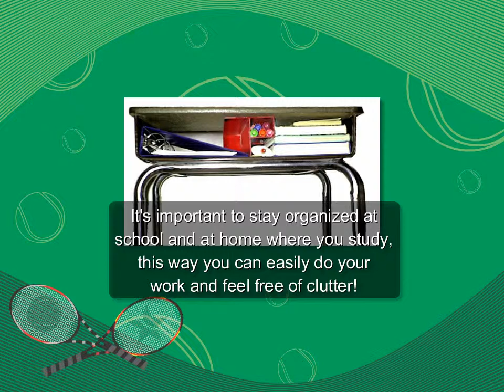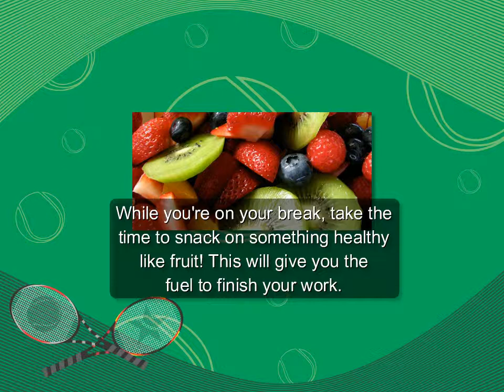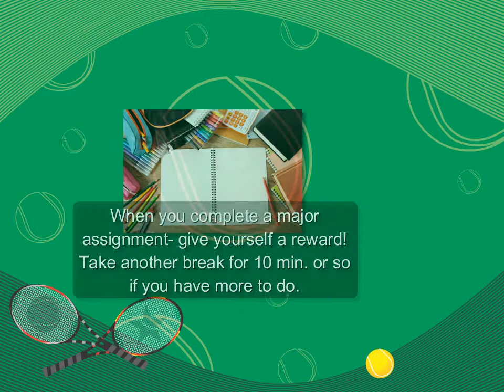Ten Tips to Make You an Academic Athlete!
Whether your a middle school student, high school student, or college student... one thing's for sure: tips like these are priceless to know and you can never go wrong applying them.

Created for middle school audiences
A Success 101 Project Production

Check out my blog chickkylee.blog.com for help with AP Course work and more!